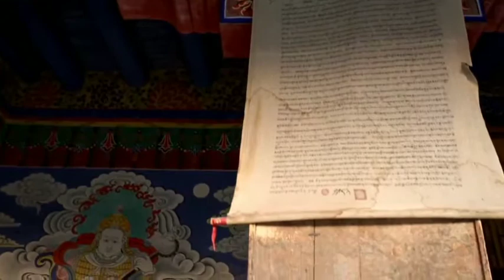Animals for love music🥰🥰 animal background music video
D Thamil dub music